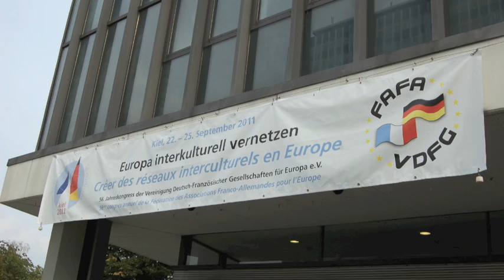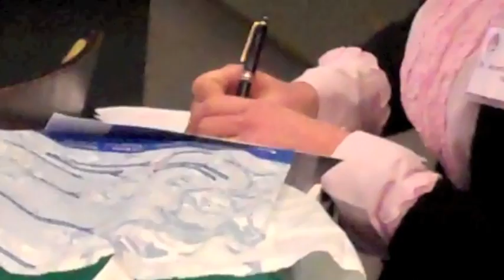VDFG aktuell: Der Kongres in Kiel 2011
Videobericht von der 56. Jahrestagung von VDFG und FAFA vom 22. bis 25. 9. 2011 in Kiel (Ein Bericht von: Stefan Endell)